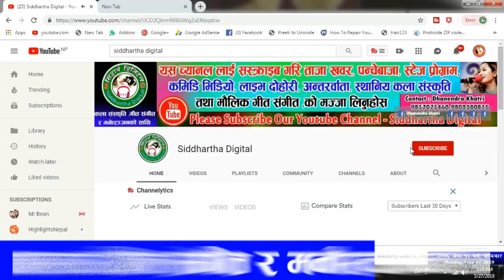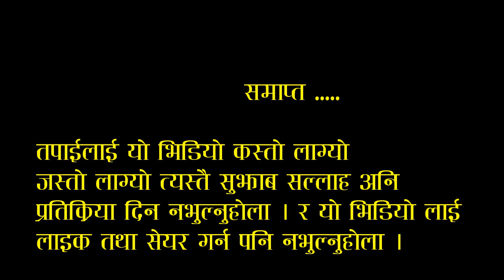Bishnu Majhi को जस्तै सुमधुर स्वर भएकी अर्घाखाँचीकी नव प्रतिभा अर्चना बि.क.गायिका बन्ने ठुलो धोको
मेरो सपना भनेकै गीत संगीतको क्षेत्रमा लाग्ने हो भन्दै अर्घाखाँचीकी नव प्रतिभा अर्चना बि.क.
Live Voice मलाई दिलबाट हटाउ

Guest  : Archana Bk
Host : saroj Khatri
Camera : Bheshraj Aryal

Viceo  By  : Siddhartha Digital